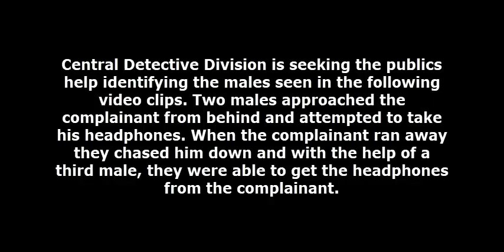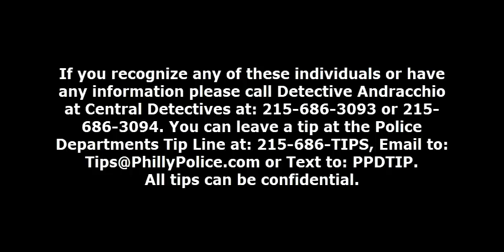Robbery 1400 Jefferson St DC 18 22 089088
On Sunday, November 4, at 3:30 pm, the victim, a 19 year-old male, was walking on the 1400 block of west Jefferson Street at Carlisle Street when a group of juvenile black males ran up behind him and suspect #2 attempted to knock his headphones off. When the victim ran on Jefferson Street, he was chased by the group who then caught up to him and began assaulting him. After the victim threw his headphones to the ground, one of the suspects picked up the headphones, and the group fled and were last seen west on Jefferson Street.

Suspect Description:
Suspect #1: Black male, 10 years-of-age, 5'0", thin build, wearing a green coat, and blue jeans.

Suspect #2: Black male, 17 years-of-age, 5'10", thin build, wearing a black coat, black hat, and dark colored pants.

Suspect #3: Black male. 16 years-of-age, medium build, wearing a dark colored coat, burgundy hooded sweatshirt, and dark colored pants.

Central Detectives Division:
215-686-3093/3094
Det. Andracchio #886
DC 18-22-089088